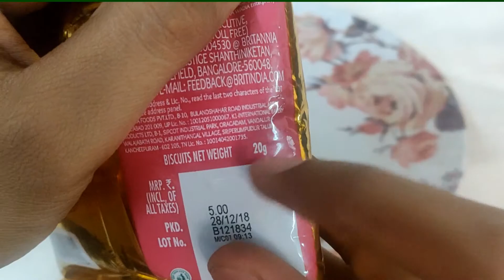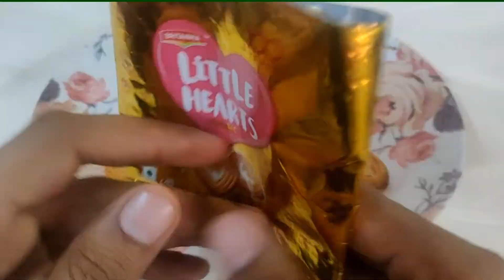Little Hearts at ₹5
Hey Guys,

Check out New Little Hearts packing of ₹5 only.